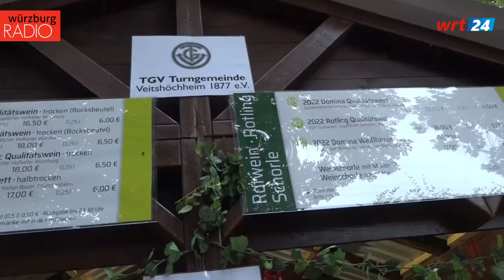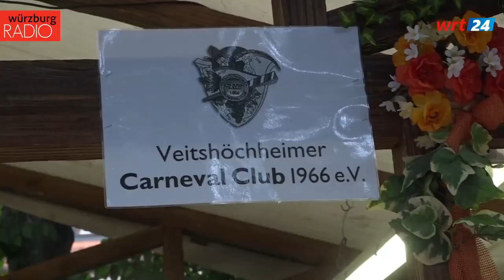Hofgarten Weinfest 2023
Nach langer Pause wieder das Hofgarten Weinfest in Veitshöchheim